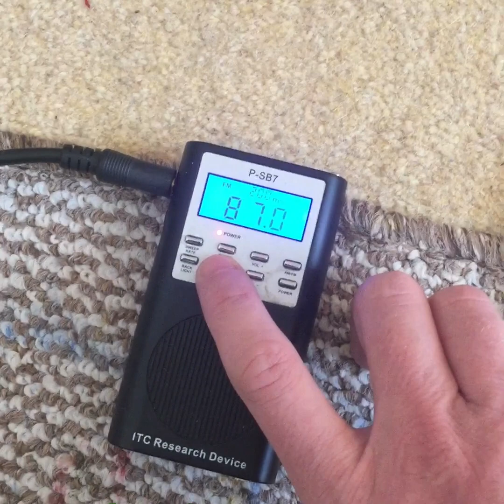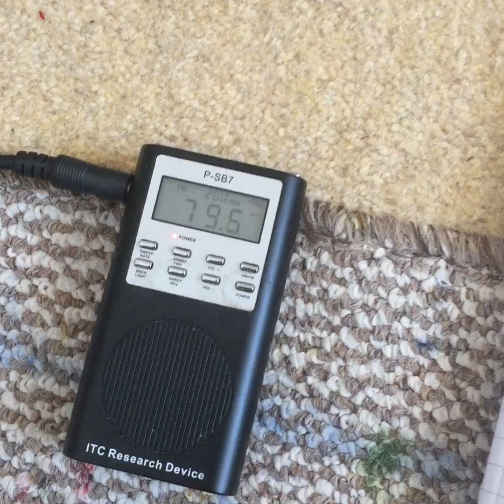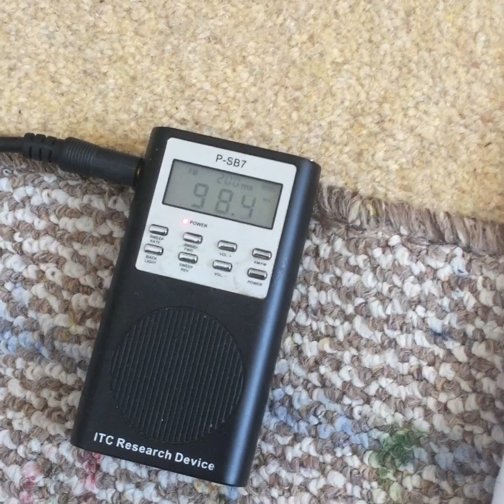Ty Cobb (Detroit Tigers) Celebrity Ghost Box Interview Evp